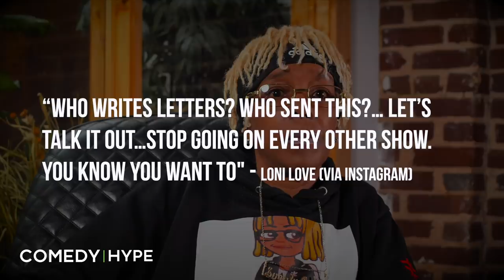I Saw Loni Love Email Network To Remove Tamar Braxton From 'The Real' - Cookie Hull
- In this moment apart of her sit down with Comedy Hype, veteran stand-up comedian and former writer for Loni Love, @CookieHull opens up about Tamar Braxton's exit from 'The Real'.You can check out her latest project, 'Ball Till I Fall' Instagram: @ComedyHype & Twitter: @ComedyHype_ Shot by @_whoisty_ Intro Beat by Yondo